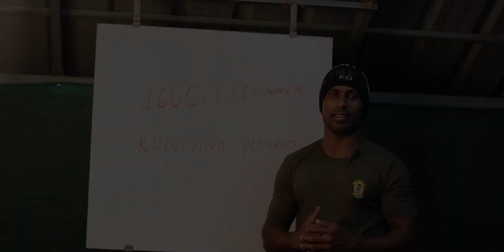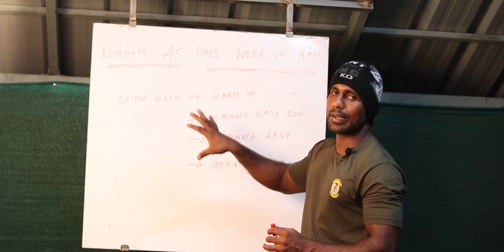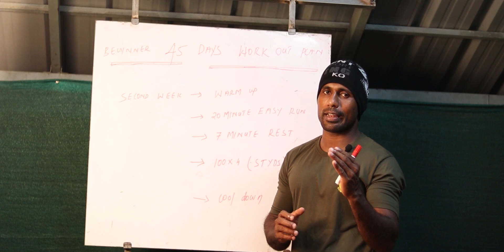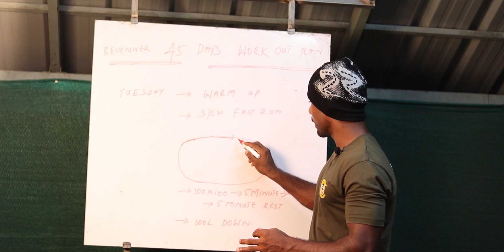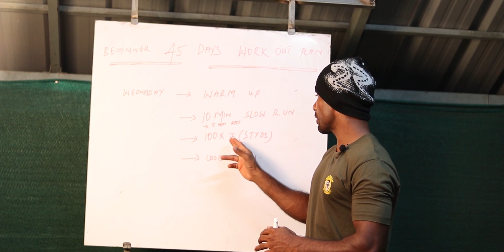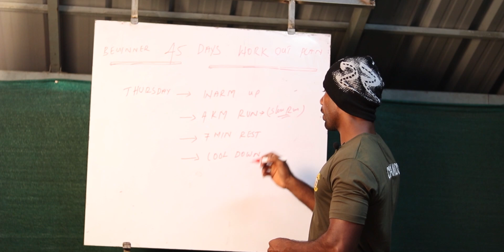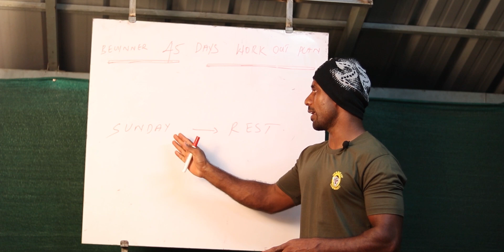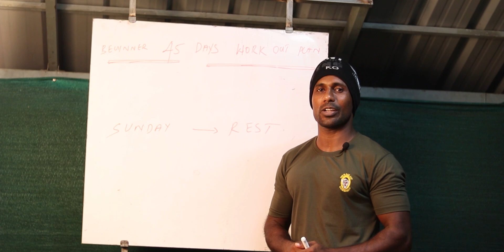1600 M BEGINNER WEEKELY RUNNING PROGRAM/ ARMY RALLY $ TERRITOTIAL ARMY RALLY/ EX. COMMANDO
HAI GUYS JAI HIND

ANREN DEFENCE ACADEMY.

WE PROVIDE BEST PHYSICAL TRAINING AND COACHING CLASSES FOR ARMY , NAVY , AIRFORCR, PARAMILITARY, AND KERALA STATE POLICE WITH HOSTEL FACILITY.

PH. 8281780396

ningal runningil beginner anaenkil otum pedikenda. ee video il parayunnu running schedule 45 days follow cheyuka. definitely ningalke better result kittum..trust me.. 18 yrs age il ninal running start cheyumpol begginer stage il ninnae thannae start cheyuka. orikallum mattulavarudae running schedule follow cheyaruthae. angane follow cheythal ningalke injuries varanullae chances ondae...ningalude dream indian defence force lae uniform job anenkil ottum pedikenda .follow me. definitely i willl help u as soon as possible...it is my aim.

Thank u soo much jai hind

1600m diet plan video link.

1600 m warm up video link.

1600 m running tips and technics video link.

🇮🇳 TO JOIN TEAM COMMANDO ONLINE

 FITNESS PROGRAM👇👇

(Administrative head and nutrition expert).

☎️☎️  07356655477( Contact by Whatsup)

JAI HIND🇮🇳